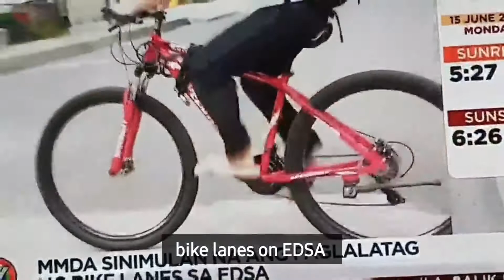Bike lanes on EDSA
From home to MOA to BGC to Abs-cbn interview